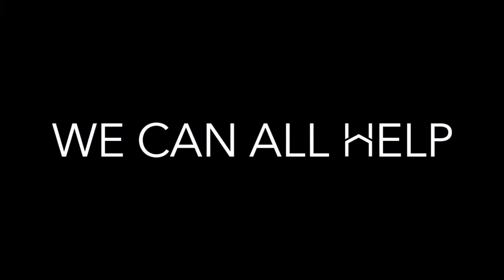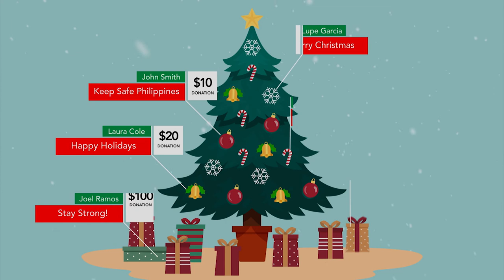Hope for the Holidays - Houzerz and Grace Alive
Help decorate our tree (virtually) and brighten up the Christmas season with "Hope for the Holidays", a Houzerz and Grace Alive Church's fund drive for those in need!

and follow the easy step-by-step process. That small contribution you make can already impact a life and bring joy to others this holiday season.

At Houzerz, we bring you home, FOR CHRISTMAS.